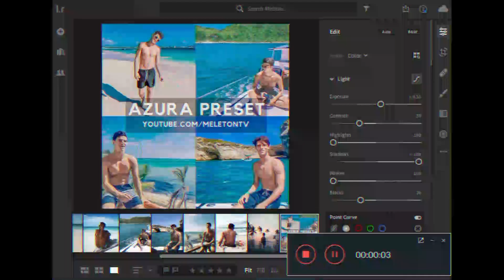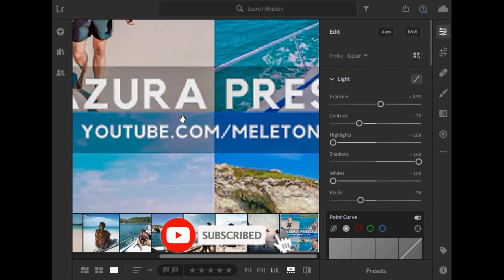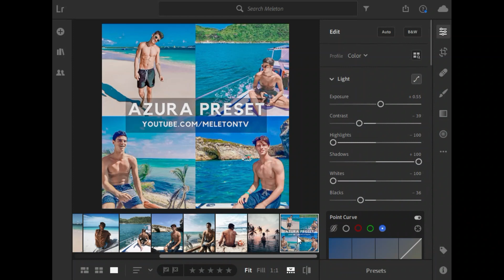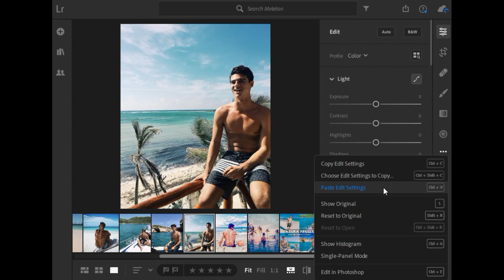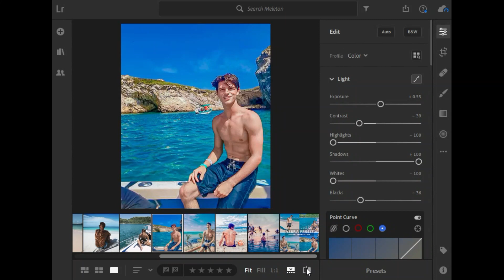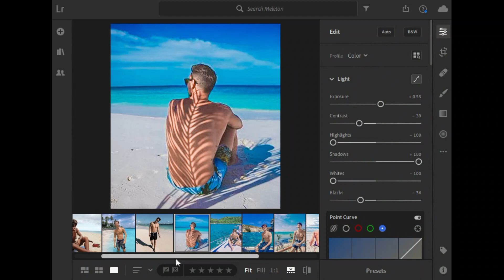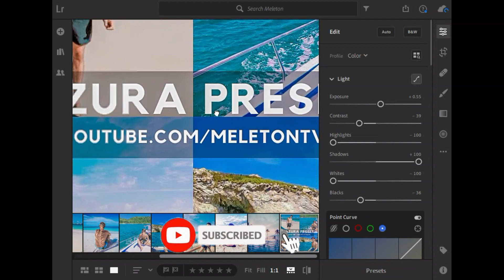Lightroom Mobile Free DNG | Free Preset Tutorial 2020 | Azura Preset